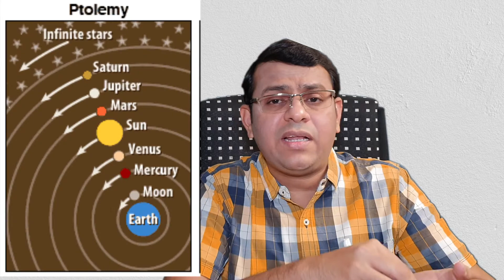Body Heat | Hot & Cold Foods | Healthy Nutrition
This video discusses about the concept of Body heat and the actual scientific information about the symptoms attributed to it and also about hot and cold foods.

how to reduce body heat, reduce body heat, foods to reduce body heat, health tips, body heat control food, body heat balance foods, body heat, healthy food, why are some foods cold or hot, difference between hot and cold foods, hot and cold foods